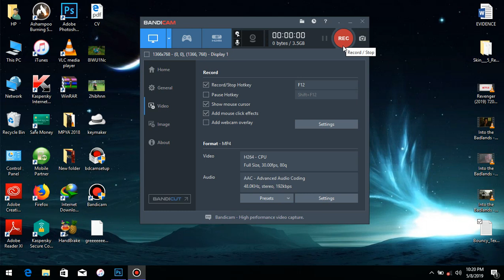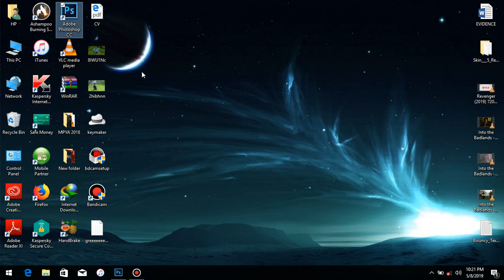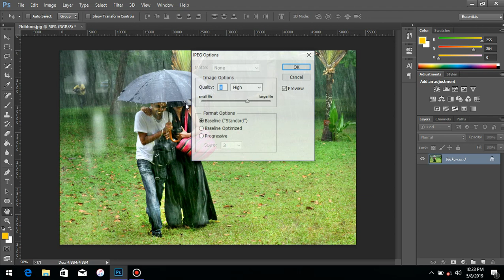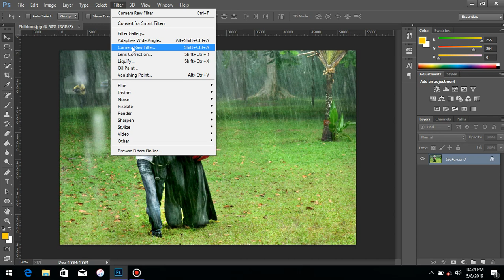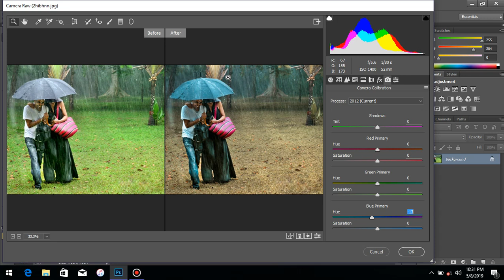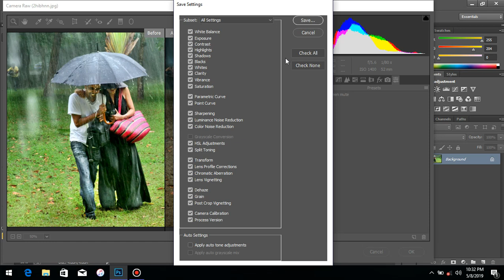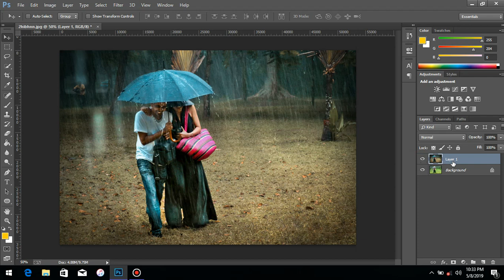Jifunze jinsi ya kufanya picha yako iwe na muonekano mzuri zaidi ndani ya adobe photoshop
Usisahau kusubscribe channel yangu ili uwe wa kwanza kutazama kila video ninayotoa